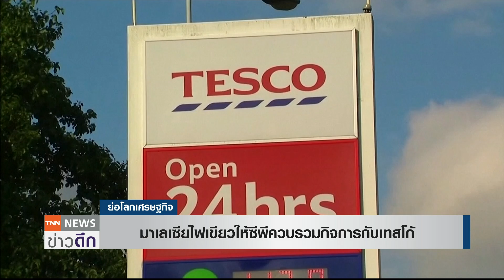มาเลเซียไฟเขียวให้ซีพีควบรวมกิจการกับเทสโก้ | ย่อโลกเศรษฐกิจ 11 พ.ย.63